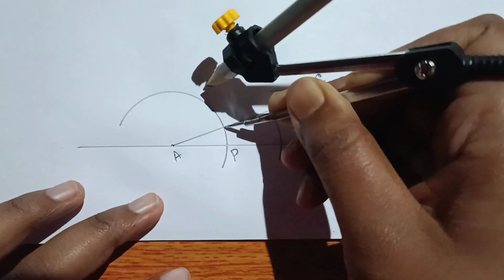Construct 10° angle by compass